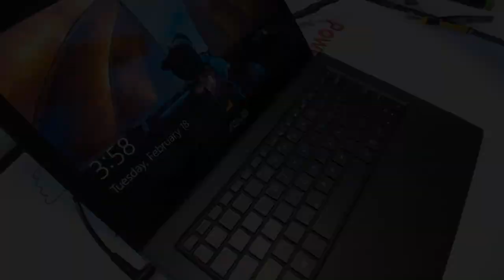How to fix laptop not powering up ASUS UX301L broken charge port power jack repair charging port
How to repair a laptop that does not turn on will not turn on ASUS UX301L no power not charging repair broken charge port power jack repair how to fix a laptop a laptop charging port is known as laptop dc power jack socket input port connector pin prong inlet Parts
Taking apart disassembly guide faulty power jack broken charging port how to repair fix pushed in dc power jack How to repair or fix no power Do it yourself 101 tutorial on loose charging ports.